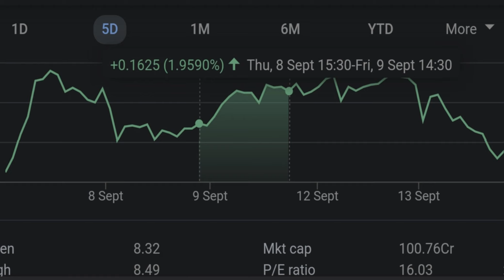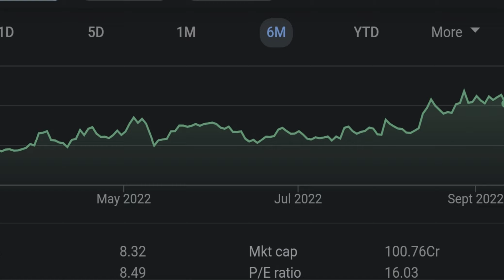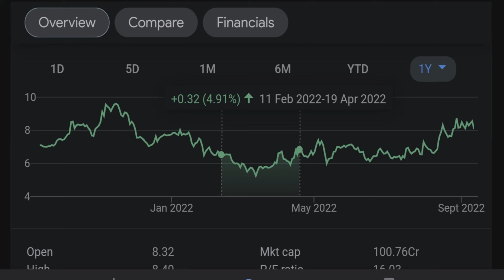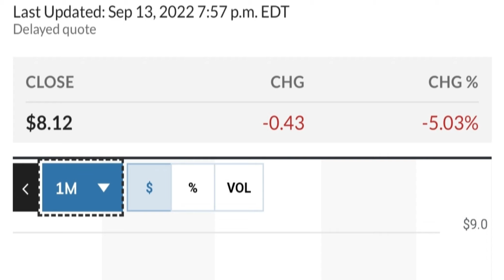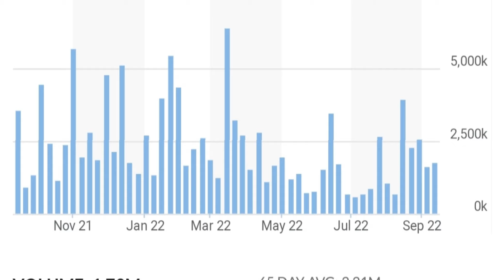👀😮 GEO Stock Technical Analysis And Predictions | Geo Group Stock